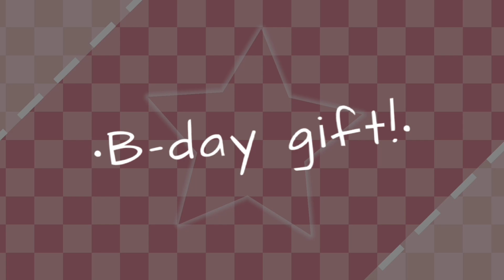Snail | Animation meme | B-Day gift for my bun💖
Happy B-Day my bun!💖

Счастливого Дня рождения моя булочка!💖

Info:

Fps: 20

Хорошего дня!